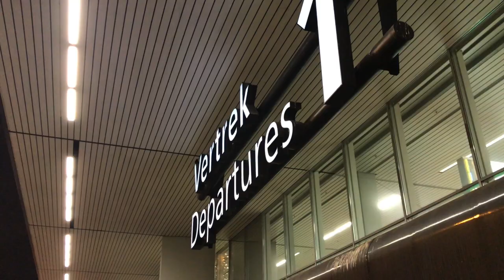Ons huis op Curacao - De oudste vlogger van Nederland.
Dit is de 55ste vlog die ik heb gemaak sinds ik als  - de oudste vlogger van Nederland - begon. In ons nieuw appartement vertel ik hoe het ons daar bevalt. Ons Appartement op Curacao. Natuurlijk kun je me allerlei vragen stellen. Hoe dat je dat overwinteren?